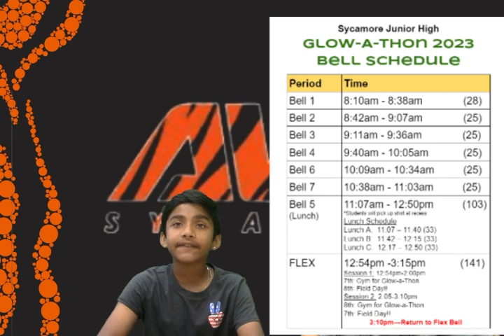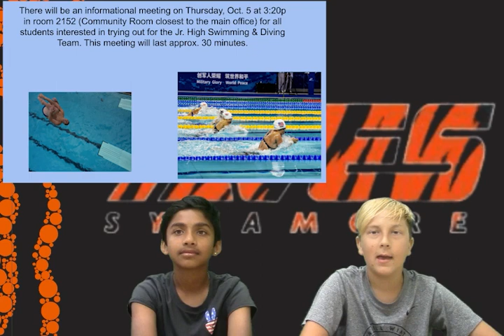09-26-2023_Video Ann (8:19)